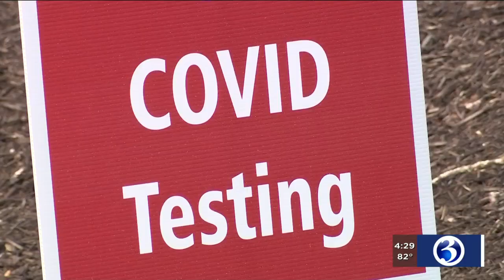Everyday Heroes: Local medical assistant continues to preform hundres of COVID-19 tests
A medical assistant who opened one of the first drive-thru testing COVID-19 sites in the state, continues to perform hundreds of tests.